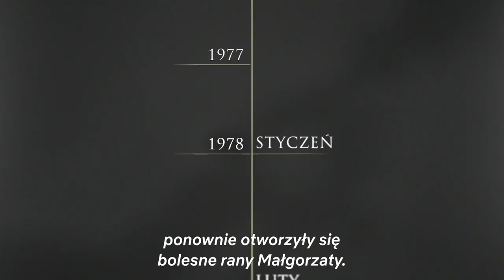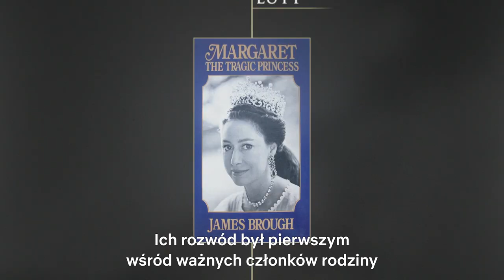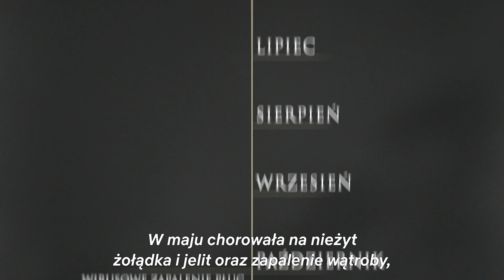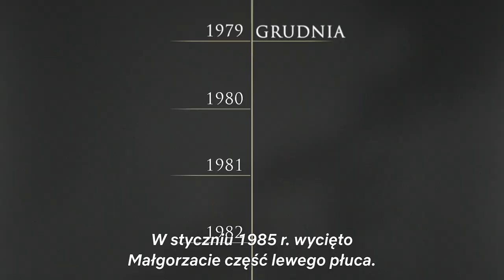Historia a The Crown: kryzys Księżniczki Małgorzaty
Dlaczego księżniczka Małgorzata przeżyła tak trudny okres w latach 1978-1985? Przyjrzyjmy się losom jej historii miłosnych i odkryjmy, co stało się z dawnymi uczuciami do Antony'ego Armstronga-Jonesa, Petera Townsenda i Roddy'ego Llewellyna.

The Crown sezon czwarty już dostępny.

Netflix to jeden z największych na świecie rozrywkowych serwisów streamingowych, z którego korzysta ponad 195 mln opłacających abonament użytkowników w ponad 190 krajach. Udostępnia on wiele gatunków filmów, seriali i programów w różnych językach. Netflix umożliwia użytkownikom oglądanie materiałów bez ograniczeń czasowych, o każdej porze, w dowolnym miejscu i przy użyciu niemal każdego urządzenia wyposażonego w ekran i połączonego z internetem. Rejestracja w serwisie pozwala na swobodne uruchamianie, zatrzymywanie i wznawianie odtwarzania — bez reklam i zobowiązań.

W latach 80. królowa Elżbieta ściera się z premier Margaret Thatcher, a książę Karol zawiera burzliwe małżeństwo z lady Dianą Spencer.